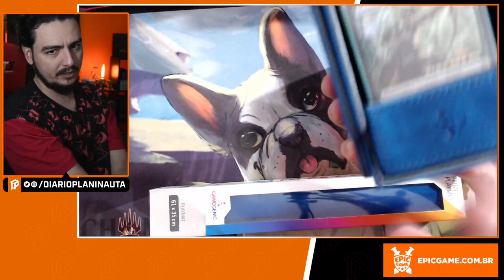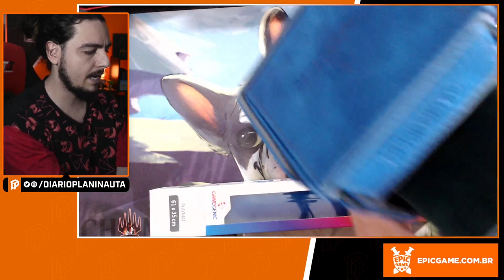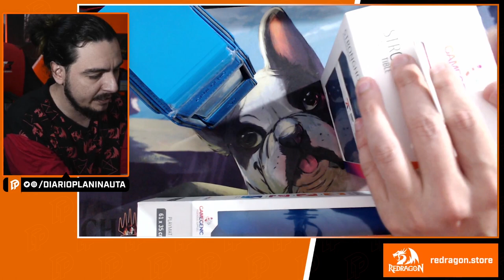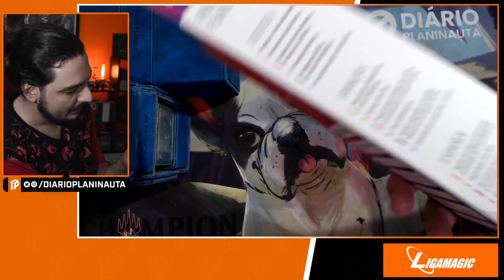REVIEW PRODUTOS GAMEGENIC